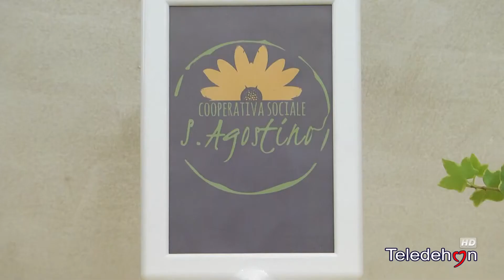ANDRIA, CARITAS: INAUGURATO IL FORNO SOCIALE, OPERA - SEGNO